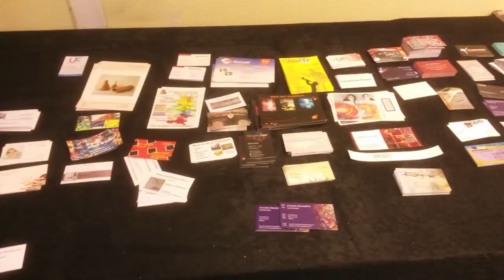Artfinder.com group exhibition - Tiny Galerie, Lelystad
Group exhibition Artfinder.com at Tiny's Gallery in Lelystad, the Netherlands. Johannis Meijer joined the exhibition together with 10 artists from Artfinder.com.